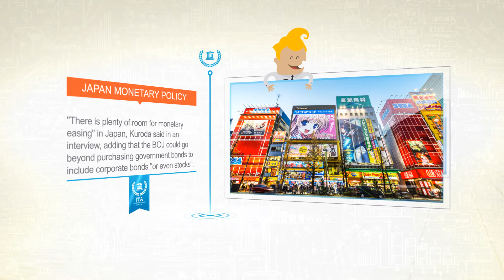All About Haruhiko Kuroda - Bank of Japan Governor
In April 2013 Bank of Japan Governor Kuroda became a household name along with Ben Bernanke and Mario Draghi, after he took the reins of the bank and immediately instituted a large stimulus program aimed to reverse the years of deflation in Japan. Governor Kuroda worked with Prime Minister Abe have strived for the last year to help reverse Japans economic woes.